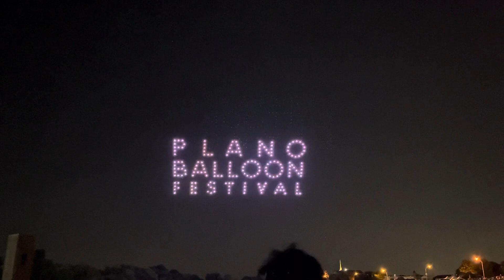Drone Show | Plano Balloon Festival